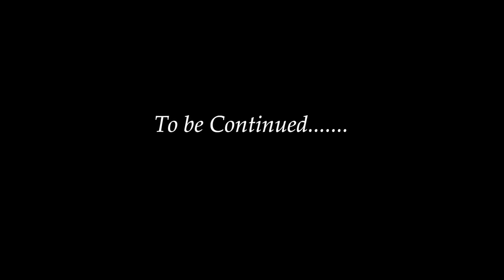Bangalore to ooty | Bandipur Tiger reserve forest | ಬಂಡೀಪುರ ಹುಲಿ ಪ್ರದೇಶ🐅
Riding through Bandipura tiger Reserve | Mudumalai | Road to ooty | Karnataka | Nilgiri hills |

Bandipur-Mudumalai Wildlife Sanctuary

At the foothills of the Nilgiris, along the Mysore-Ooty highway, lies India’s best elephant sanctuary. Administered separately, the Mudumalai Wildlife Sanctuary (in Tamil Nadu) and the Bandipur National Park (in Karnataka) are the components of a single spectacular ecological continuum that also includes Nagarhole (in Karnataka) and Wayanad (in Kerala) wildlife sanctuaries. Bandipur and Mudumalai are located in the lower reaches of the Nilgiri Biosphere Reserve, which is part of the Western Ghats biodiversity hotspot.

In 1931, Bandipur was established as a hunting reserve by the Maharaja of Mysore. It was expanded to 874sq km in 1973, when the Bandipur National Park was constituted. Poaching of elephants for ivory has been a major problem here.

A vital elephant corridor in the Nilgiri Biosphere Reserve has also been destroyed because of development projects. The Mudumalai Sanctuary was set up in 1940, which gives it the distinction of being the first sanctuary in south India. It initially covered a stretch of 60sq km, which was expanded to encompass 295sq km by 1956 and thereafter, to its present size of 321sq km.

The Mysore-Ooty road leads to the entry point of Bandipur National Park. The complex

Just outside the park boundary, in Melukamanahalli village, lies the Bandipur Safari Lodge, run by Jungle Lodges of Karnataka Tourism. About 4km from the range office, in Mangla village, is Windflower Tusker Trails Resort. Both the resorts have licences to operate private jeep safaris. To the northwest of the Bandipur Safari Lodge is Gopalaswamy Betta, the highest peak of the Nilgiris in Bandipur, atop which is the Venugopalaswamy temple dedicated to Lord Krishna. The spectacular Moyar gorge acts as the southern boundary between Mudumalai and Bandipur national parks. Mini-bus safaris and elephant safaris begin from the range office. Trekking and hiking have been dis-continued in Bandipur.

Entry Indians ₹ 200; Foreigners ₹ 1,000 Timings 6.30–9.00am; 4.00–5.30pm Video camera ₹ 300

There is also an information centre here. Trekking is not permitted in Mudumalai, nor does the forest department offer any jeep safaris. Private vehicles are also prohibited from entering the park, so the forest department arranges mini-bus safaris inside, which can be booked at the Theppakadu Reception Range Office. Several forest rest houses are scattered across the park. Tour operators in nearby Masinagudi town can arrange birdwatching trips and treks in the reserve forest.